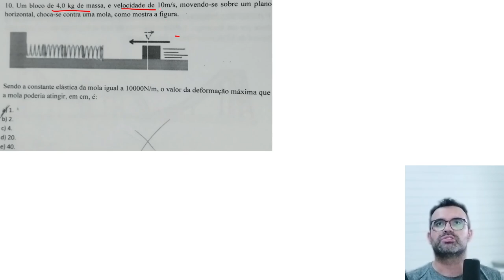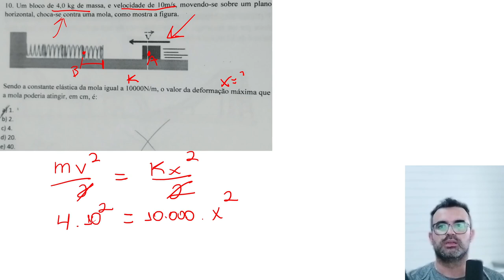Simulado Física Energia #005